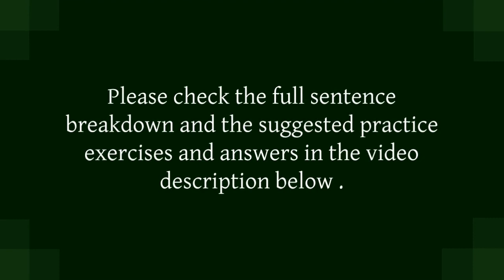Sentence28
Learn French in a practical way
Learn to communicate in French like a Pro!
Master the 4 essential skills : "Reading , Listening , Writing , and Speaking ".

"Je suis en train d'apprendre" is an expression used to indicate an ongoing action, similar to "I am currently" in English.
"À cuisiner" means "to cook," where "à" is the preposition used before an infinitive verb.
"De nouvelles recettes" means "new recipes," where "de" is the preposition used before plural nouns.

"Reading skills"
Please read the sentence 10 times with loud voice.

"Speaking skills"
Please repeat the sentence with your own way without looking , it is ok if it is different than the original sentence .

"Writing skills"
Please write the sentence on a piece of paper 10 times while looking.

"Composition skills"
Please write the sentence on a piece of paper with your own way without looking .
it is ok if it is different than the original sentence.

Practice exercises:
Comprehension Question:

Que fait le locuteur en ce moment ? (Answer: Apprendre à cuisiner de nouvelles recettes)

Grammar and Writing Exercise:
Write a sentence to describe a new skill or hobby you are currently learning in French, e.g., "Je suis en train d'apprendre à [activity/skill]."